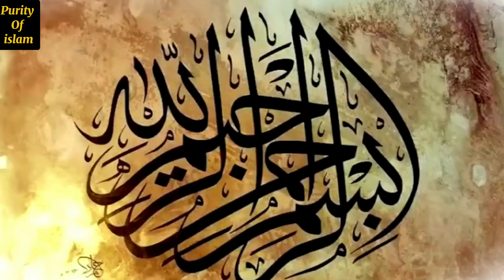Hazrat Adrees (AS) Aur Zaalim Badshah Ka Waqia | Islamic Waqiat | Islamic Stories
Islamic stories
new Islamic reels
real Islamic Story
islamic Beyan In Urdu
islamic Story
fact Islamic Knowledge
Isilamic Quotes shorts
islalmic Quotes shorts video
islamic Motivational quotes in Urdu
islamic motivantional quotes
islalmic motivantional story in urdu
islamic stories
intresting Islamic Stories
full history of islam